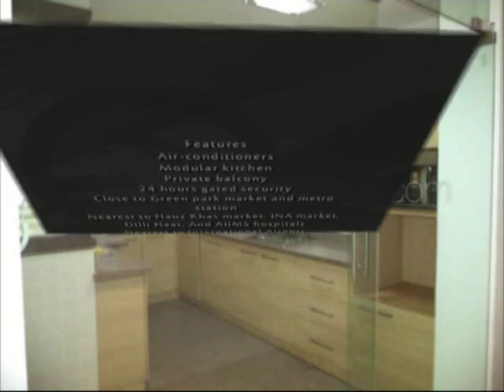Builder Floor for rent in Green Park Extension, Delhi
Modern, Stylish and Affordable in Green Park Extension

This independent floor built on an area of 2160 sq ft is located in the serene Green Park Extension. It is located on the first floor and features formal living and dining, 3 bedrooms with attached bathrooms ,modular kitchen and your own private balcony. The floor has air conditioners, an automatic water pump, stilt parking inside and 24 hour gated security. The neighbourhood of Green park is very lively and friendly and is located ideally close to Green park metro station, Green park market, Hauz Khas market, INA market, Dilli Haat, AIIMS hospital and there is an easy access to the International Airport.

Features
Air-conditioners
Modular kitchen
Private balcony
24 hours gated security
Close to Green park market and metro station
Nearest to Hauz Khas market, INA market, Dilli Haat, And AIIMS hospitals
Nearest to International Airport
Close to Shri Fort auditorium
Close to IIT institute
Project Highlight

Area - 350 sq. yds

Green park extension-luxury independent floor-Marketed by Leading International Property Consultant in Gurgaon - Ray White Gurgaon

Agent Details
Ekasha Bhalla